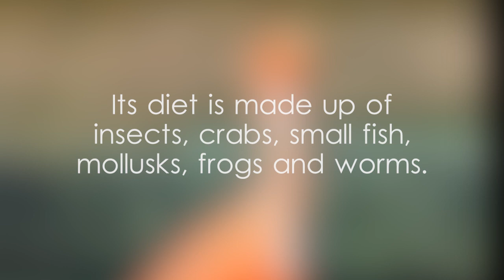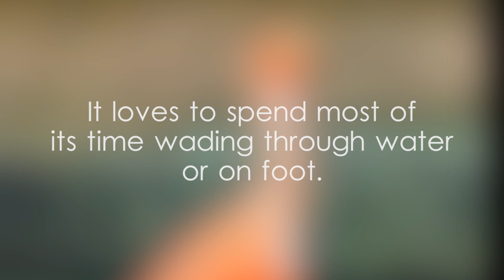Scarlet ibis scientific classification - video 1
රතු දෑතුඩුවා කුරුල්ලා ශ්‍රී ලංකාව,රතු දෑතුඩුවා ගැන විස්තර,රතු දෑතුඩුවා දෙහිවල සත්තු වත්ත,ஸ்கார்லெட் ஐபிஸ் இலங்கை,स्कार्लेट आइबिस श्रीलंका,Scarlet ibis in Asia,Scarlet ibis in Sri Lanka,Scarlet ibis in the Western Province,Scarlet ibis in the Colombo District,Scarlet ibis at Dehiwala Zoo,Eudocimus ruber vs Eudocimus albus,Scarlet ibis vs American white ibis,highly migratory birds in the world,birds flying in flocks in V-shaped flight formation,Genus Eudocimus example video,Family Threskiornithidae example video,Order Pelecaniformes example video,Scarlet ibis P1000,Scarlet ibis habitat,Scarlet ibis scientific classification,Scarlet ibis identification,Scarlet ibis binomial name,Scarlet ibis photos,Eudocimus ruber facts,Eudocimus ruber details,Eudocimus ruber wingspan,Eudocimus ruber speed,Eudocimus ruber lifespan,Eudocimus ruber diet,Eudocimus ruber male and female,Scarlet,ibis,Scarlet ibis video,video on Scarlet ibis,video,Yoshan,Bisanka,wildlife,animals,
birds found in Sri Lanka,birds seen in Ceylon,bird species in Sri Lanka,Sri Lanka's bird diversity,biodiversity of Sri Lankan birds,birds residing in Sri Lanka,birds of Sri Lankan ecosystems,bird species thriving in Sri Lankan habitats,avifauna in Sri Lankan habitats,ශ්‍රී ලංකාවේ කුරුල්ලන්,ශ්‍රී ලංකාවේ කුරුළු නාමාවලිය,කුරුල්ලන් ගැන විස්තර,ශ්‍රී ලංකාවේ පක්ෂීන්,පක්ෂි විශේෂ,ලංකාවේ කුරුල්ලෝ,Sri lankawe kurullo,ශ්‍රී ලංකාවේ විහඟ තොරතුරු,பறவைகள் இலங்கை,पक्षियों श्रीलंका,Птицы Шри-Ланки,Asian birdie video for students,feathered friends in the world,warm-blooded vertebrates in the world,class Aves example video,video for Birdwatchers and Bird Enthusiasts,footage for Ornithologists and Bird Researchers,visuals for Pet Bird Owners and Avian Lovers,